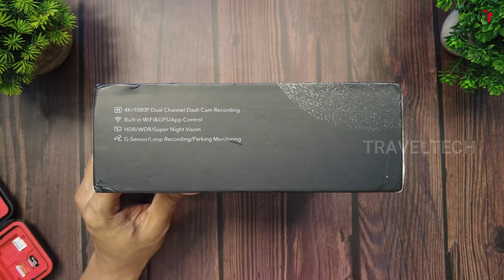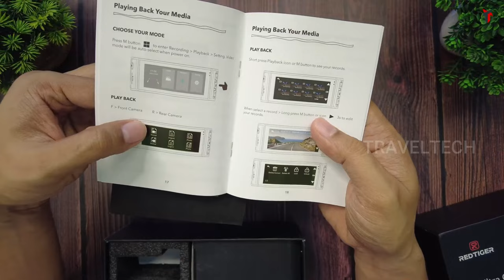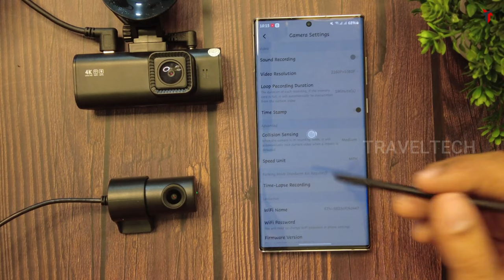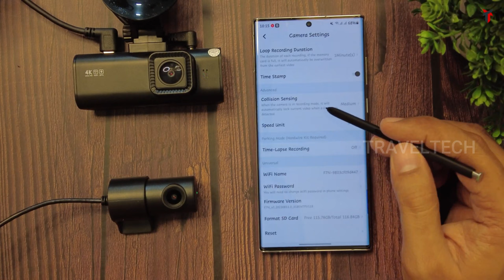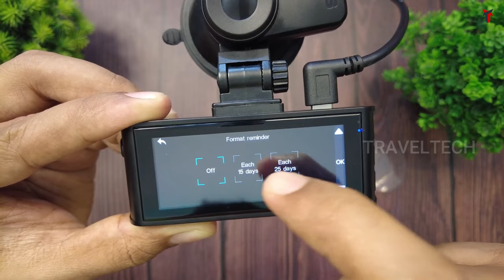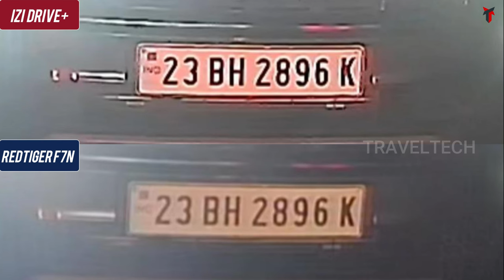REDTIGER F7NT 4K Dual Touchscreen Dashcam - The Complete Guide | TravelTech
Watch the most detailed and no nonsense review of the RedTiger F7N Touchscreen Dashcam, including its unboxing, features and video quality in day and night time.

REDTIGER F7N Touch Dual

IZI Drive 4K (Front Only)

IZI Drive+ 4K+FHD (Dual Channel)
Hardwire Kit for IZI Drive

Redtiger F5 (₹2998)
Redtiger F3 (₹5199)
Redtiger F17 Triple Channel (₹17990)
Redtiger F7NP (₹13990)
Redtiger F7N (₹13490)